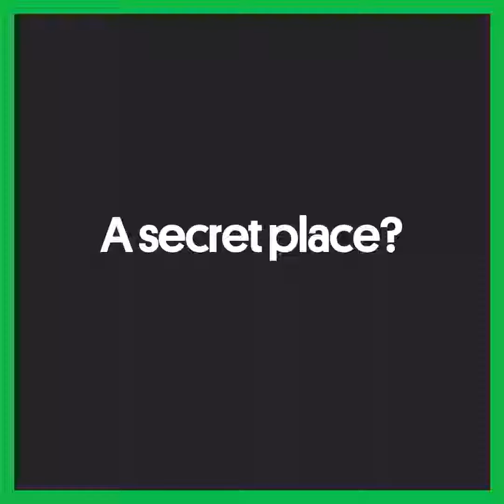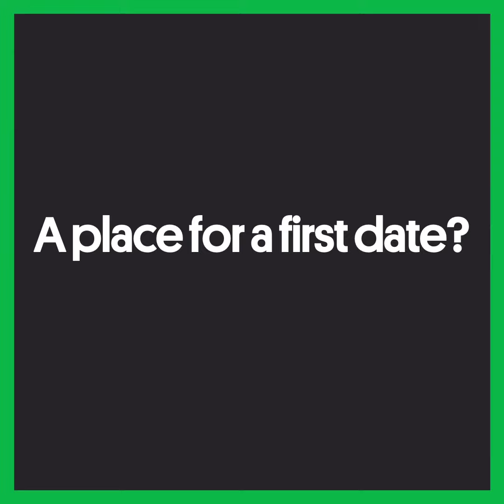[Listen! Festival] 9 Brussels hot spots by Walrus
DJ, producer, and cofounder of Basic Moves label.
🎥 Kevin Dochain
🖋️ Laurent Hoebrechts

Walrus will play Listen Festival on Sunday April 21 @ Horta Gallery